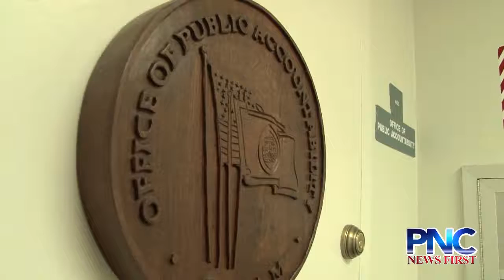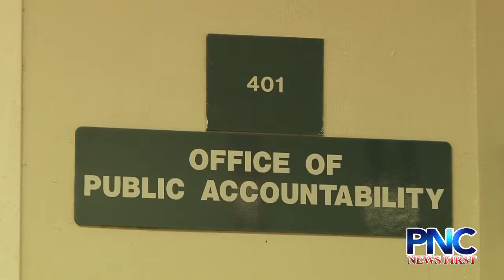DPW Director says no malice with mistakes found in OPA audit